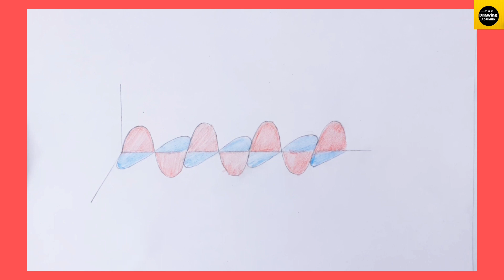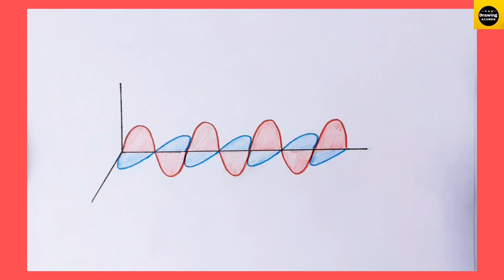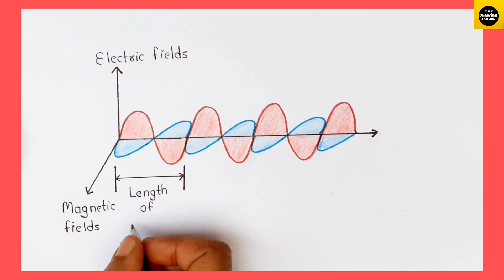How to draw "Electromagnetic Waves" step by step for beginners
Hii, In this video , I will tell you that how can we draw the diagram ""Electromagnetic Waves" "  in a very easy way . It is very helpful for the viewers who are either beginner or a fresher.

Science Videos